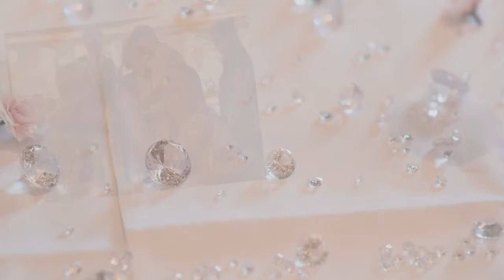Antonia & Timo - Hochzeits Film - Fotostudio Andrea Behrens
Wir durften die Hochzeit von Antonia und Timo begleiten und haben ein paar der tollen Bilder die entstanden sind für euch in einem kurzen Video zusammen geschnitten! :)

Andrea Behrens GmbH
Studio für Fotografie und Einrahmung